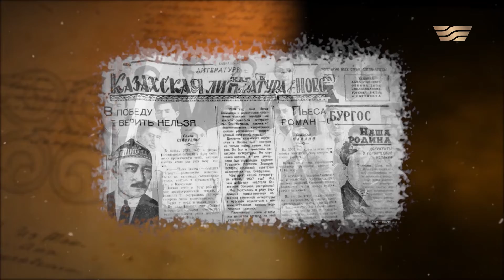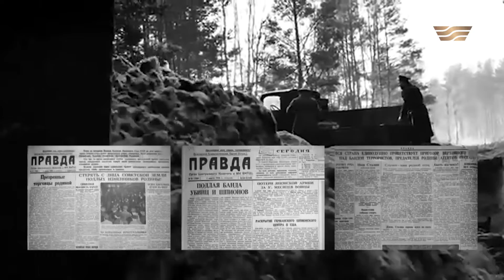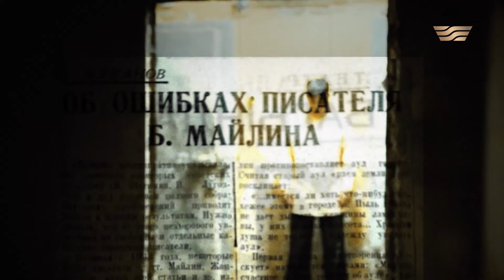Писатели не умирают. История Беймбета Майлина/ «Тайны. Судьбы. Имена»